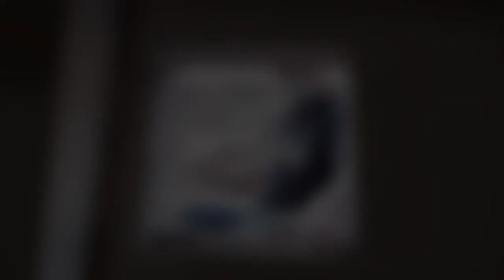PASANG EXHAUST FAN